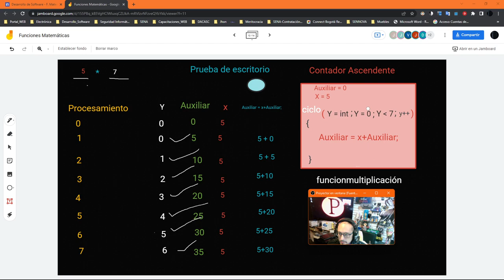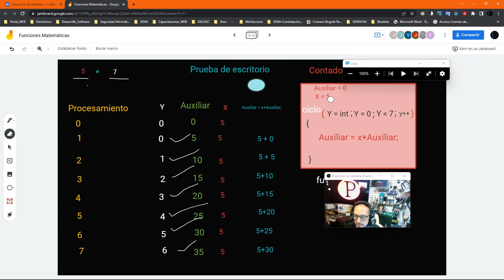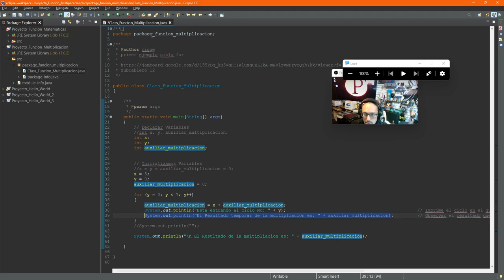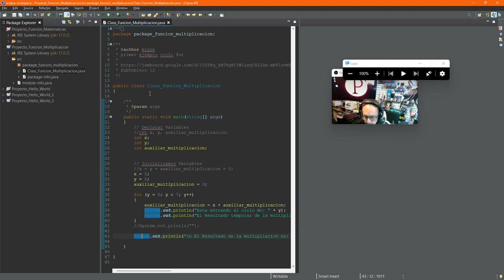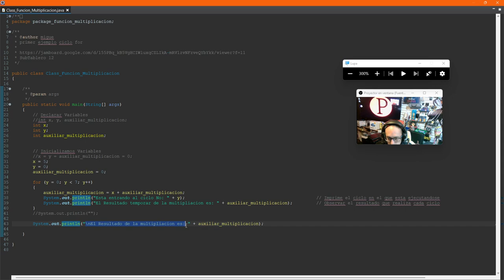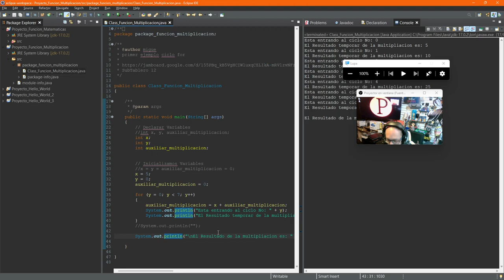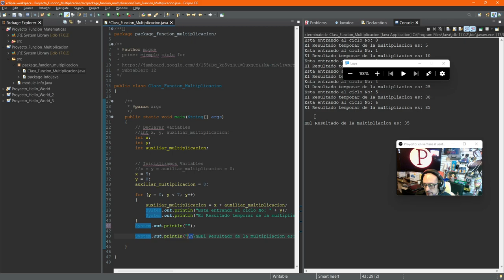Función Matemática con FOR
P.O.O
Java